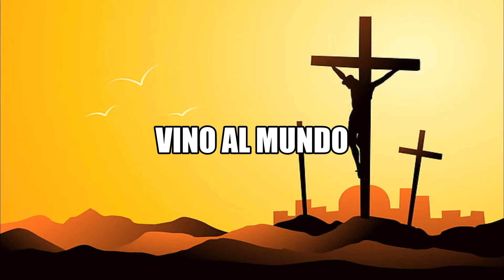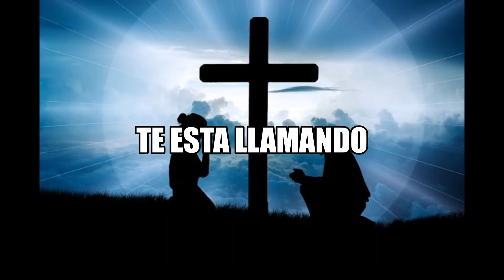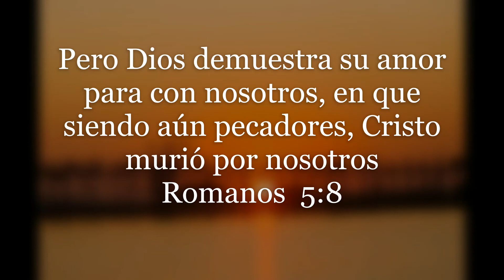Ven a Él (pista)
Saludos y bendiciones para cada uno de ustedes.

Espero disfruten de esta primer pista del Grupo Goel.

Les pido de favor apoyen este canal compartiendo con mas personas para que podamos crecer y seguir realizando mas pistas.

Si desean contactarme les dejo mi numero 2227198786